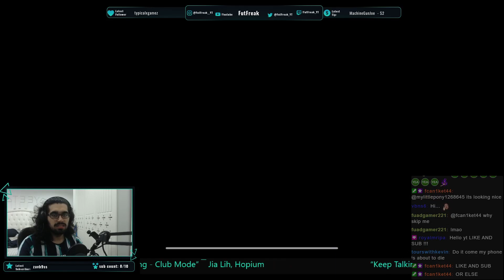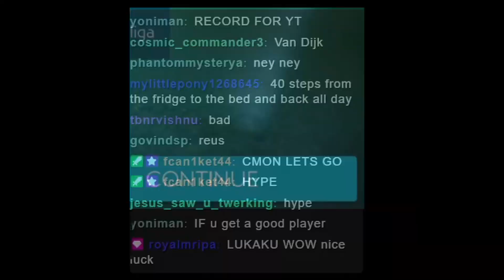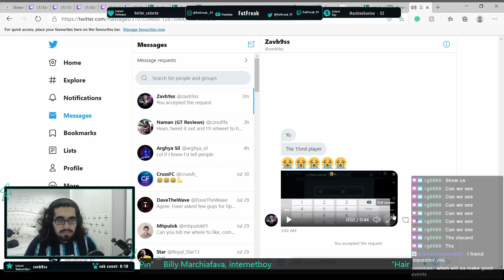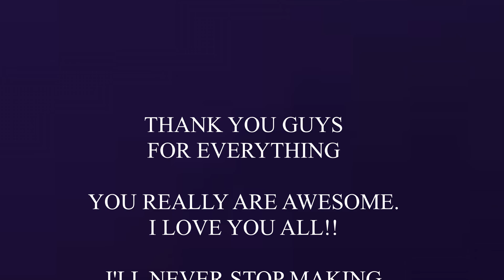Every Fifa Mobile Player SHOULD Watch This Video!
DISCARDING THE BEST FIFA MOBILE TOTS PLAYERS 😭😭😭. Biggest FIFA Mobile Discard Challenge... FIFA Mobile 20 Forfeit Pinkslips

FIFA 20 football Mobile ,
FIFA 20 Mobile ,
FIFA Mobile ,
efootball mobile ,
FutFreak ,
FutFreak fifa ,
fifa ,
fifamobile ,
Fifa 20 best packs ,
Fifa Mobile best pack opening ,
Fifa Mobile best packs ,
FIFA Mobile TOTS,
FIFA Mobile TOTSSF,
best pack opening fifa Mobile,
FIFA Mobile team of season,
FIFA Mobile TOTS SF,
FIFA Mobile 104 player,
FIFA足球世界,
TOTSSF,